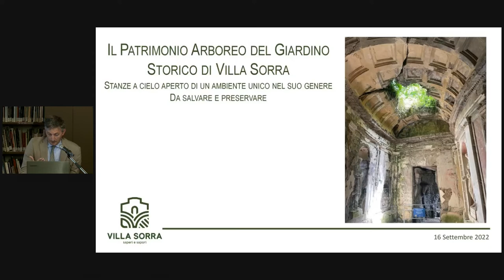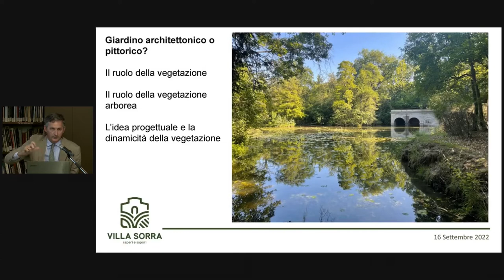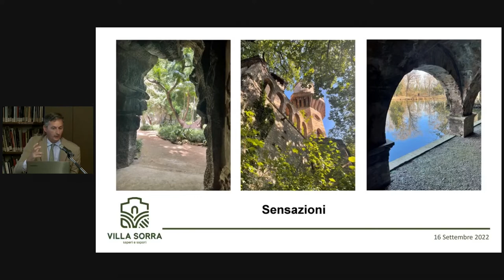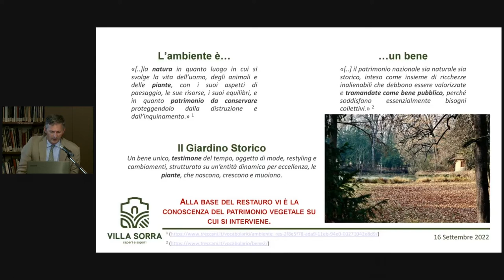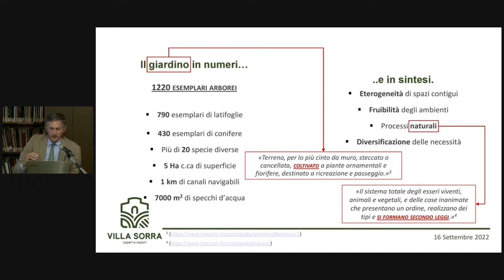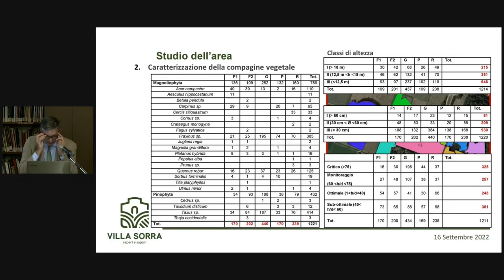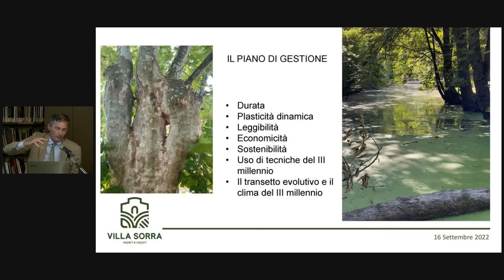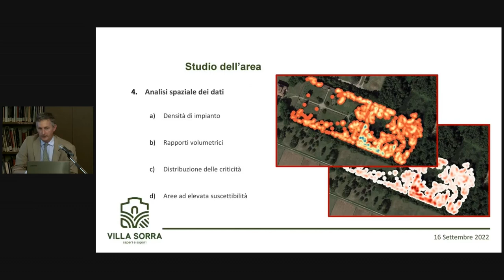Alberto Minelli - Il parco giardino di villa Sorra: un esempio di recupero, valorizzazione, gestione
Intervento di Alberto Minelli - DISTAL Alma Mater Studiorum, UNIBO - al convegno Giardini di ieri, giardino oggi: storie e nuove visioni. Bologna, Mediateca G. Guglielmi, 16/09/2022